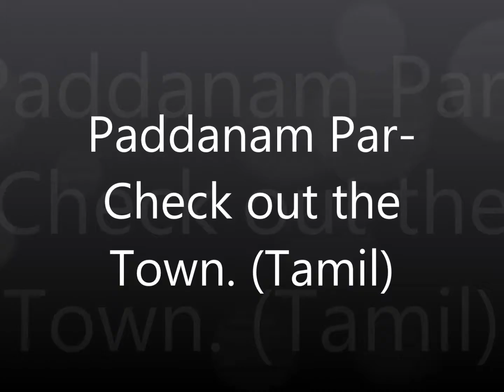PaddanamPar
Flower Garden Give Lift Style, Where you can Explore Cities or the Universal ideas. It is Start up Mari Gold and Zinnias Flower Garden.